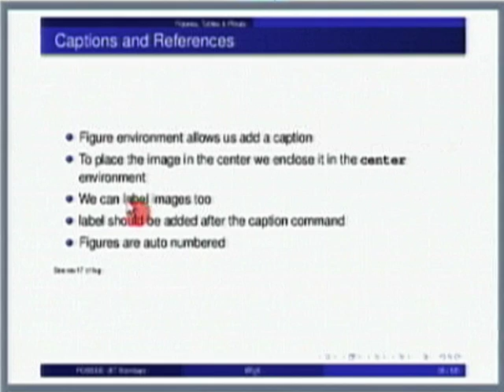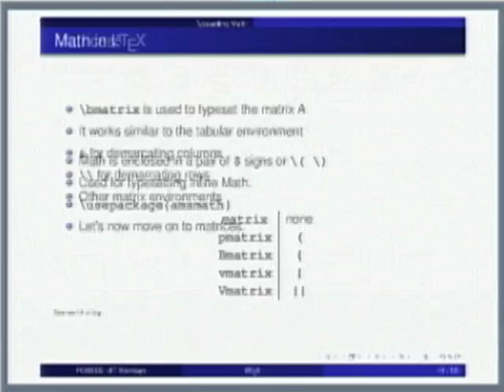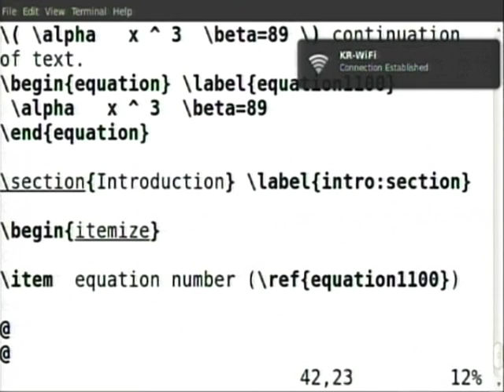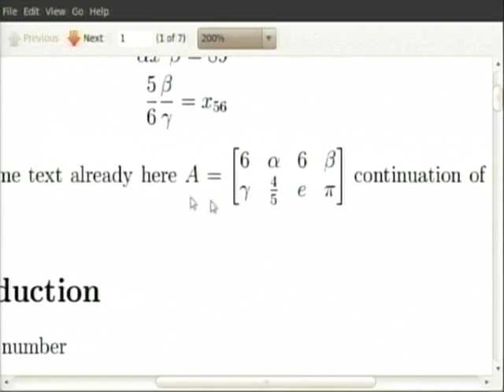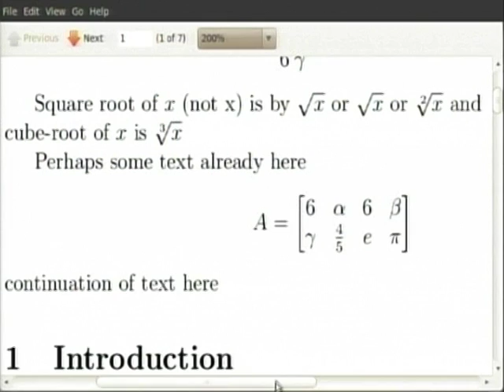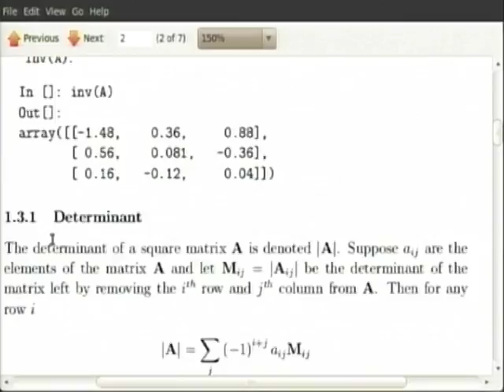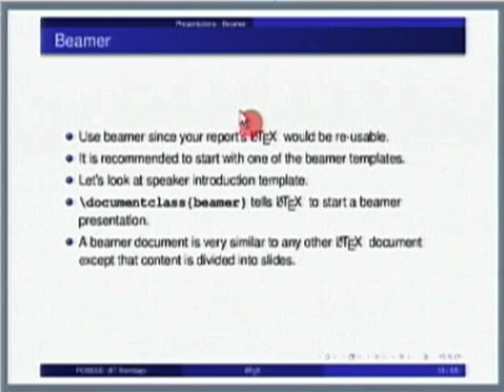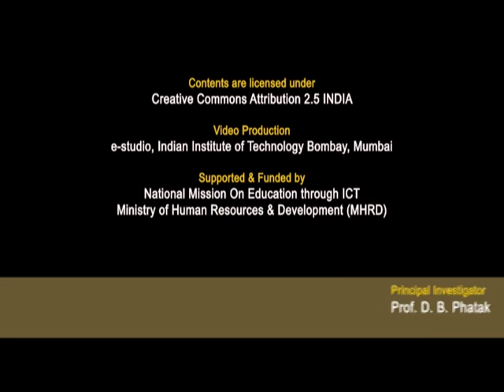SDES M L4E Figures Tables Typesetting Math and Beamer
This is Part E of 4th session of Software Development Techniques for Teachers of Engineering and Science Institute workshop arranged for teachers. It was delivered by Prof. Madhu N. Belur from IIT Bombay.

In this session he talked about Floats, Caption and references, Tables tabular, List of table, Figure math in LATEX, Matrices superscripts and subscripts, Summation and integration, Greek characters and spacing, Bibliography and he also talked about Beamer

The syntax used in the video title is as follow:
L4E – Lecture 4E